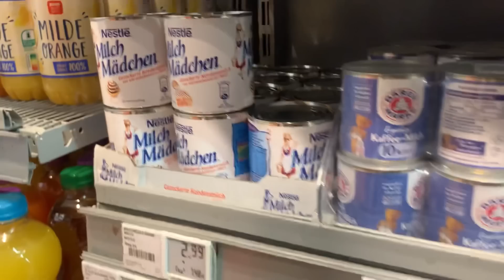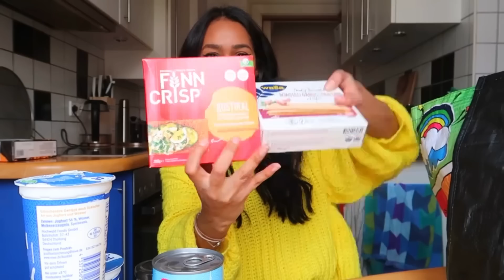QUEIJO EM SPRAY E COMPRAS DE MERCADO NA ALEMANHA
Alugue sua casa ou quarto pelo airbnb e ganhe bônus de R$50
código: FL1733 para primeira transferência grátis
WISE para enviar e receber dinheiro do exterior, esse link te dá uma transferência grátis